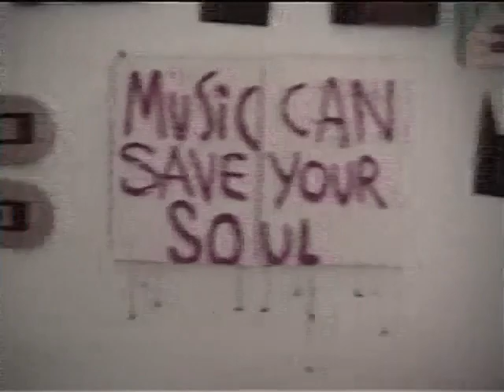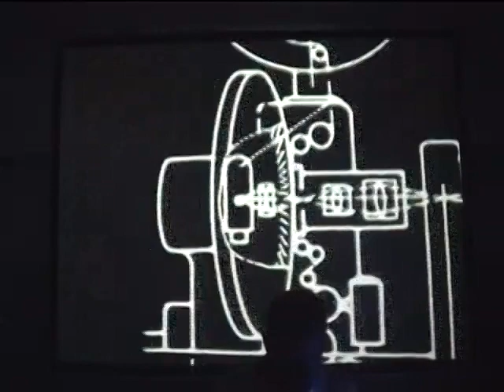Gravity Cancelled - Alien Pimp 4h dj session @ Niu Espai d'Art - Barcelona 04/22/2012 (full)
stopstealingoxygen Add my music to your Spotify playlists Add my music to your Spotify playlists Live visual projections by VJ Minu (big thanks!)
video editing & post-processing - Alien Pimp